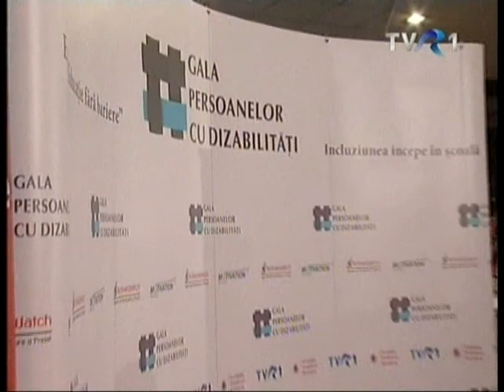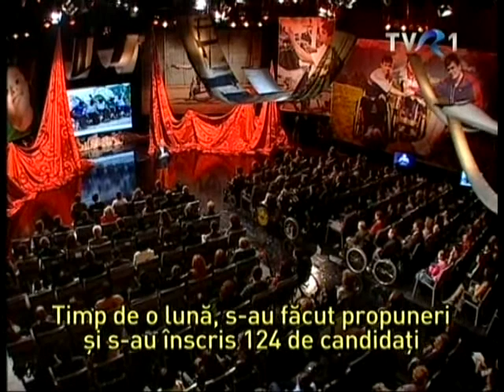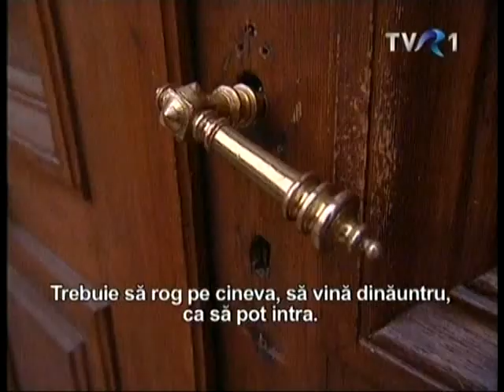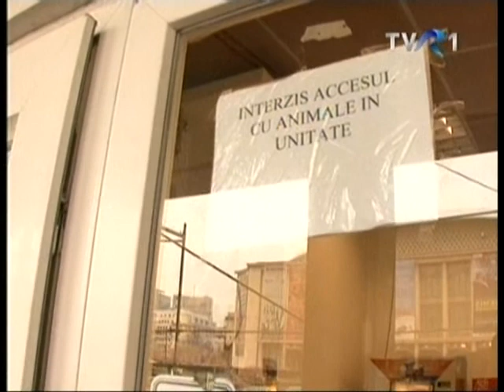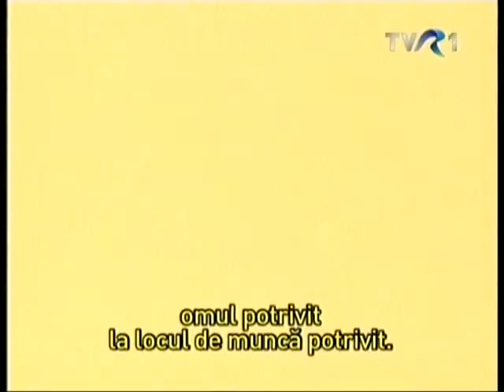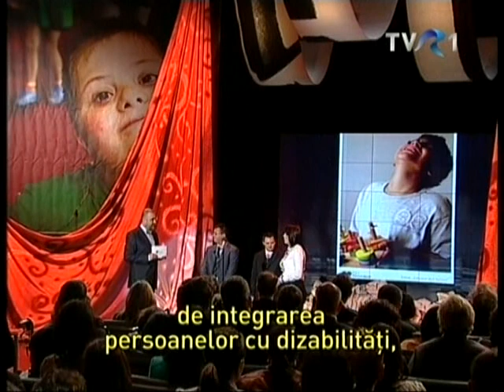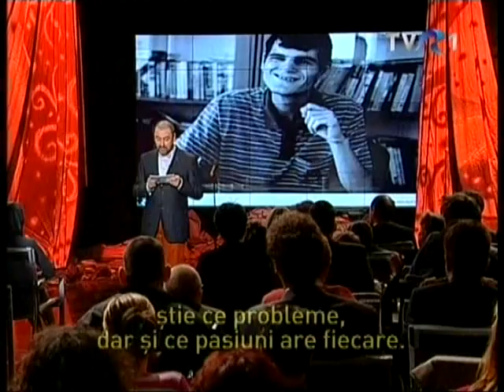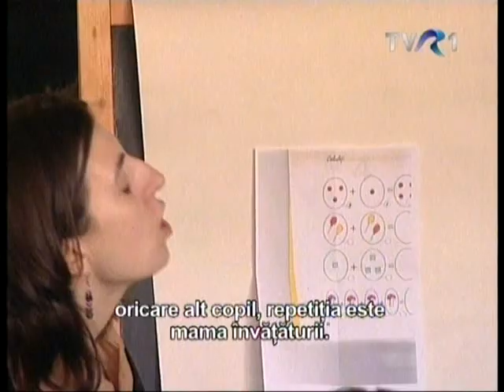Gala Persoanelor cu Dizabilitati - 2011